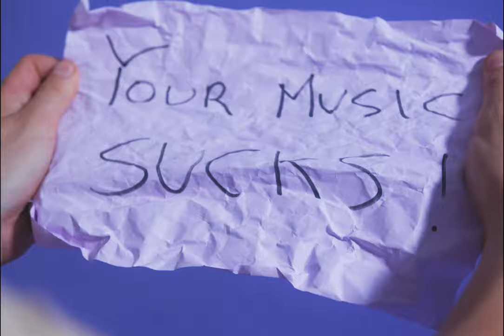Taka Perry - Twenty (ft. Stevan) (Official Video)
Official video for 'Twenty (ft. Stevan)' by Taka Perry.

Directed by Ben Develin and Taka Perry.